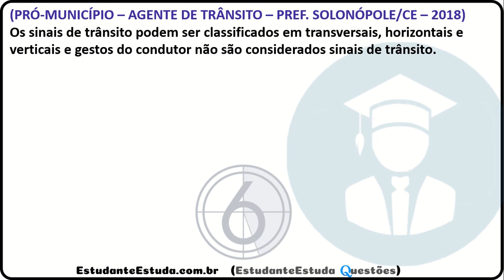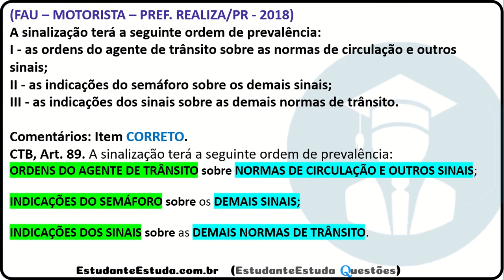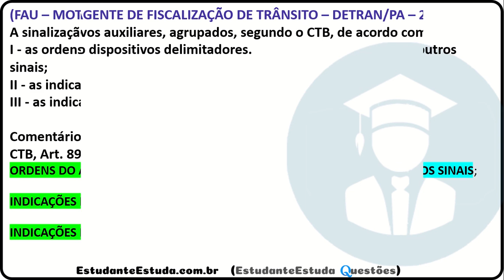#51 - LEGISLAÇÃO DE TRÂNSITO, ESPECIAL PRF, CARREIRAS POLICIAIS